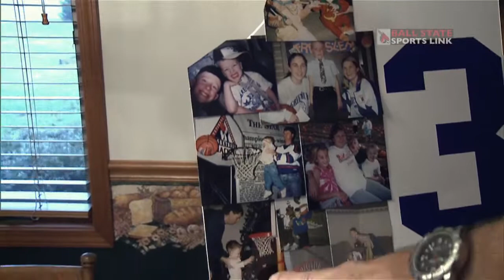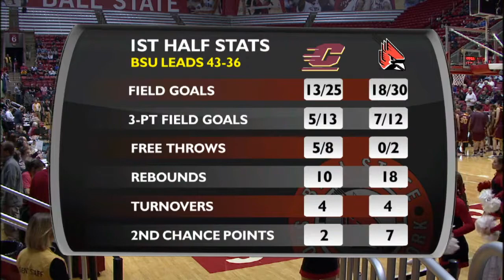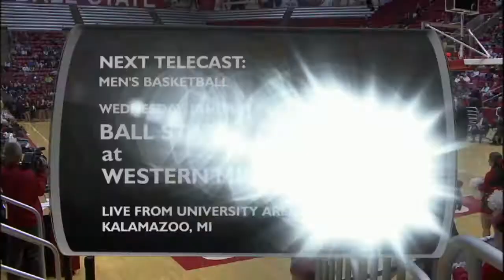Central Michigan at Ball State - Men's Basketball - Jan. 10, 2014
The Central Michigan Chippewas visit the Ball State Cardinals for a Men's Basketball game.